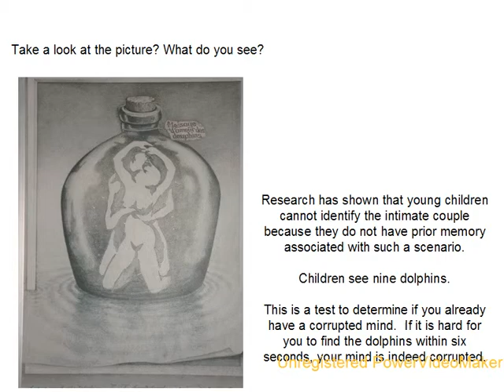The_Human_Brain-02-15-14-46_wmv.wmv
Illusions